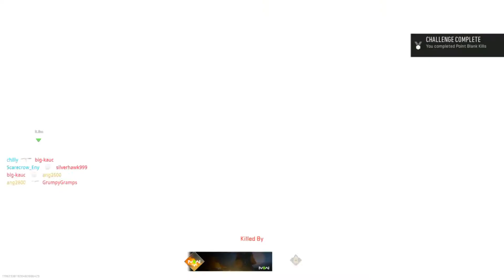The New Best Secret SMG In The Modern Warfare 2 Beta... *MP5*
Unlocking The Secret *MP5* In The Modern Warfare 2 Beta
If you guys want to know how to unlock the MP5 in the beta let me know and I will release the video on how to unlock it. The glitch to unlock this gun is very easy so if you want to know how to do it be sure to drop a like on the video and comment it down below to let me know! Lots more videos will be dropping today so I hope you guys are ready for another jam-packed day of content! If you haven't subscribed already make sure you do were on the road to 1,000 subscribers and we upload a bunch of Call Of Duty content here on the channel and Modern Warfare II 2022 will definitely be on here a lot very soon.